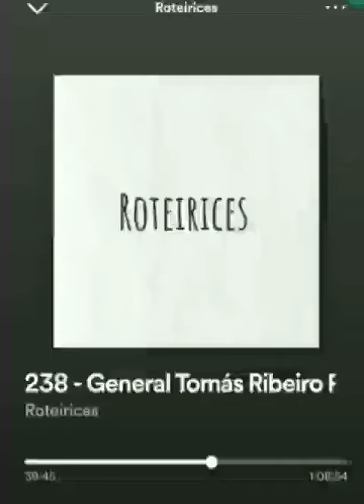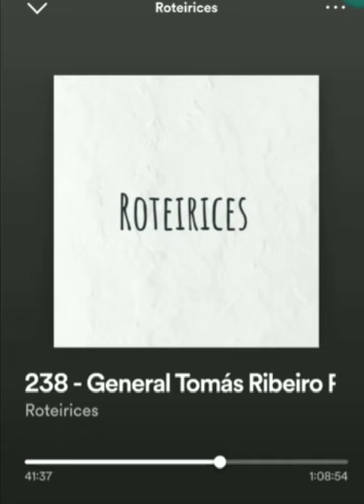General Tomás comenta sobre o resultado indesejado que saiu das urnas 🚨🇧🇷